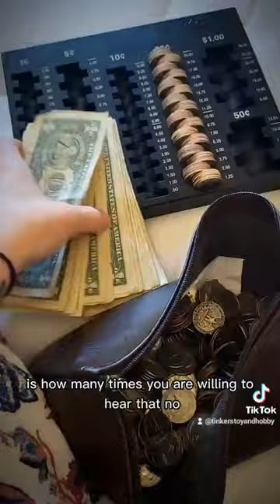What NO ONE tells you about VENDING! 🤔 | Tinker's Toy & Hobby | Novelty Vending Machine Business